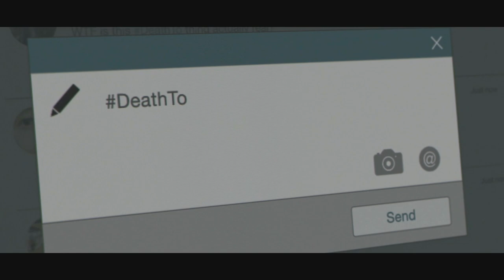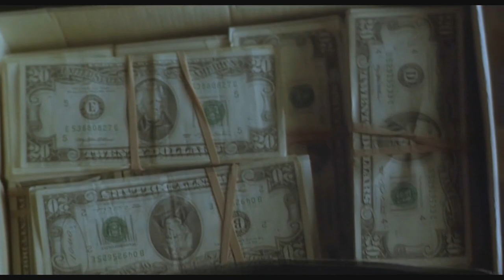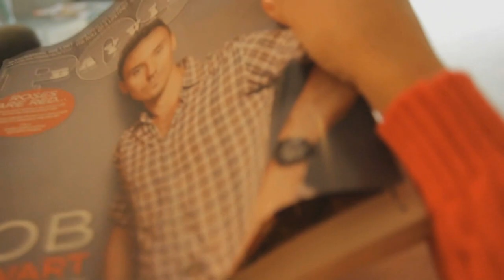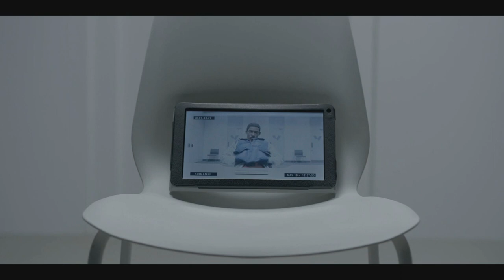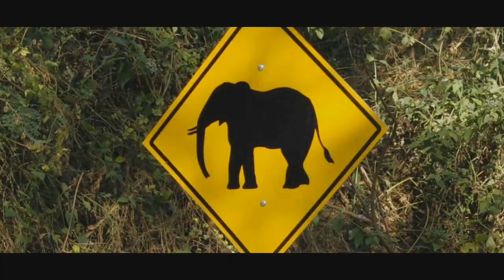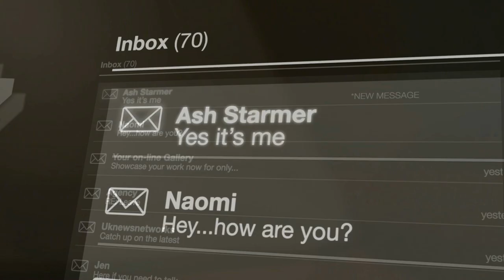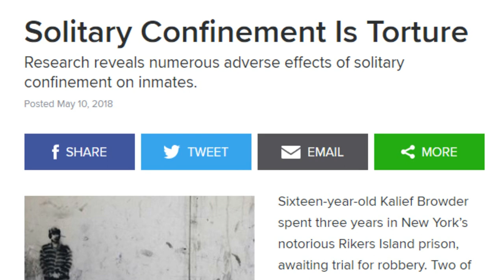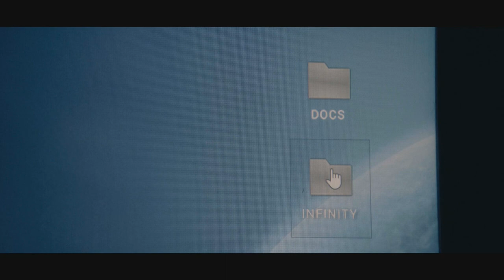Black Mirror: The New and Improved Ways to Hurt Each Other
The definitive "Black Mirror"  (2011 - present) video essay in which I argue that technology is a drug that we have not yet learned to administer correctly. When abused, it distorts the psychological experiences of memory, reality, and autonomy.

____Time Stamps____

Introduction – [0:00]
Memory – [6:12]
Reality – [13:44]
Autonomy – [22:07]
Conclusion: Wisdom in Black Mirror – [29:39]